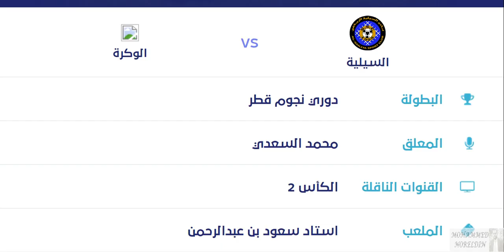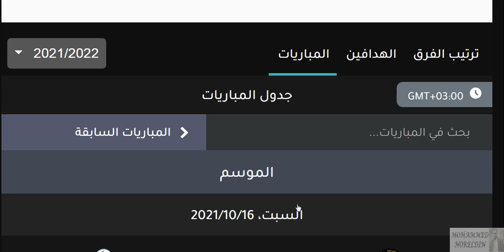مواعيد مباريات الدوري القطري دوري نجوم قطر السبت 15-10-2021 الجولة 6 و القنوات الناقلة والمعلق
الغرافة
قطر
الاهلي
الريان
الدحيل
العربي
السد
السيلية

موعد مباراة الغرافة القادمة
موعد مباراة الريان القادمة
موعد مباراة الدحيل القادمة
موعد مباراة العربي القادمة
موعد مباراة السد القادمة
موعد مباراة السيلية القادمة

موعد مباراة الغرافة اليوم
موعد مباراة الريان اليوم
موعد مباراة الدحيل اليوم
موعد مباراة العربي اليوم
موعد مباراة السد اليوم
موعد مباراة السيلية اليوم

بغداد بونجاح
يوسف بلايلي

موعد انطلاق الدوري القطري ⚽ جدول مباريات الدوري القطري 2021 ⚽ 2022 ⚽ QNB Stars league
أعلنت مؤسسة دوري نجوم قطر، انطلاق الموسم الجديد لبطولة الدوري القطري 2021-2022 في شهر سبتمبر الجاري.
صرح أحمد عباسي المدير التنفيذي للمسابقات وتطوير كرة القدم في مؤسسة دوري_نجوم_قطر سيبدأ الدوري في شهر سبتمبر عام 2021.

مواعيد مباريات الدوري القطري دوري نجوم قطر - الثلاثاء 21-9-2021 الجولة 3 والقنوات الناقلة والمعلق الجولة الثالثة                 مواعيد مباريات الدوري القطري دوري نجوم قطر - الثلاثاء 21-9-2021 الجولة 3 والقنوات الناقلة والمعلق الجولة الثالثة

مواعيد مباريات الدوري القطري اليوم الأسبوع السابع الخميس 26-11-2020 والقنوات الناقلة
مواعيد مباريات الدوري القطري اليوم الجولة 7 الخميس 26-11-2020 والقنوات الناقلة
مواعيد مباريات الدوري القطري اليوم الاسبوع 7 الخميس  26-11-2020 والقنوات الناقلة
مواعيد مباريات دوري نجوم قطر اليوم الخميس الجولة السابعة 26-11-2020 والقنوات الناقلة
مواعيد مباريات دوري نجوم قطر اليوم الخميس 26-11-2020 الجولة السابعة والقنوات الناقلة

الدوري القطري
دوري نجوم قطر
الدحيل
الريان
السد
الغرافة
الغرافه
العربي
السيلية
السيليه
الوكرة
الوكره
الأهلي
الاهلي
قطر
أم صلال
ام صلال
الخور
الخريطيات
الشمال

مهند ميمي
مهند علي ميمي
يوسف بلايلي
نبيل الزهر
المعز علي
بغداد بونجاح
مباراة السد وقطر
مباراة قطر والسد
مباراة الاهلي والغرافة
مباراة الريان والوكرة
مباراة العربي والدحيل
موعد بدء الدوري القطري 2021_2022 والقنوات الناقله/موعد عوده الدوري القطري الموسم الجديد2021
جدول مباريات الدوري القطري 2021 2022 | الجولة الأولى.